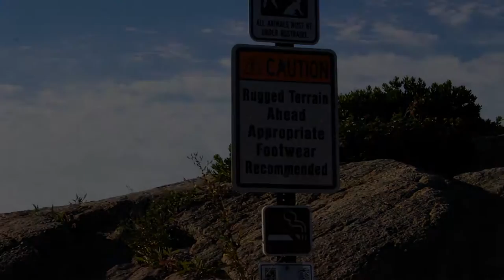Tricycle Wreck | Clamming | AirBNB (Boston, M.A | Middletown, R.I)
Had a beautiful vacation with the family. (July 2016)
Mad love, Fam.

Music*

Sounds Like Moving:
Where to Go
Away

You Are Number Six:
Pressure

Bugseed.

Johnny_Ripper-
Jeanne